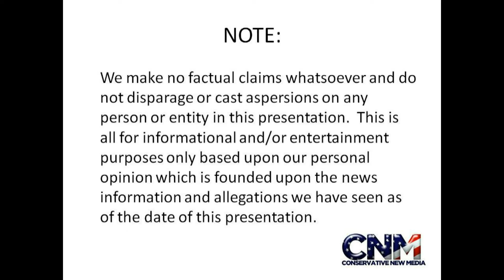Brink Video Game Review by John D. Villarreal the "Game God"